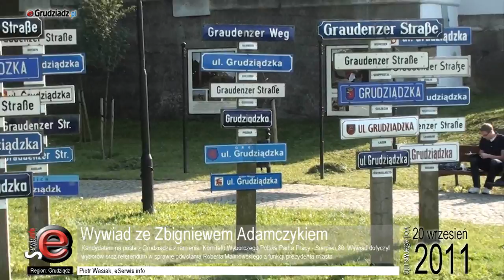Wywiad ze Zbigniewem Adamczykiem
Wywiad ze Zbigniewem Adamczykiem kandydatem na posła z Grudziądza z ramienia  Komitetu Wyborczego Polska Partia Pracy - Sierpień 80. Wywiad dotyczył wyborów oraz referendum w sprawie odwołania Roberta Malinowskiego z funkcji prezydenta miasta.